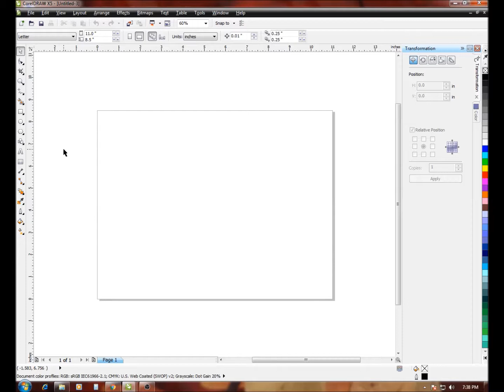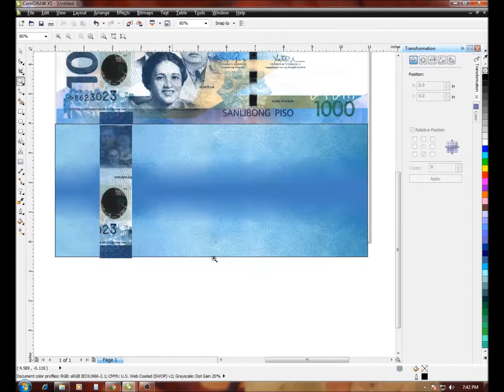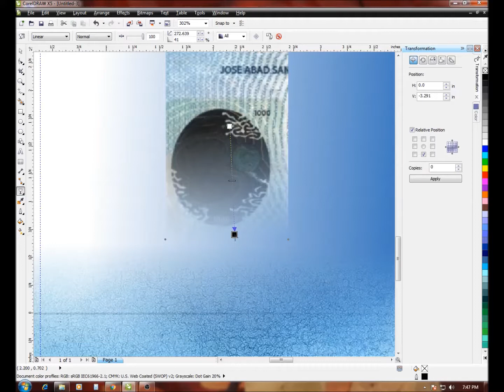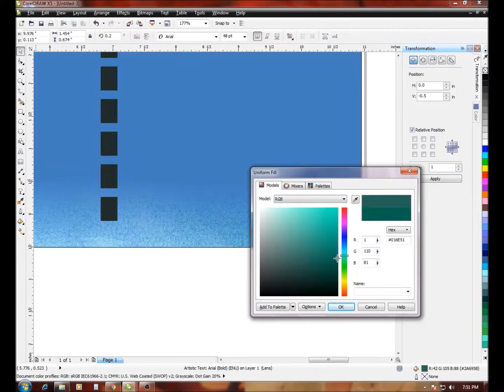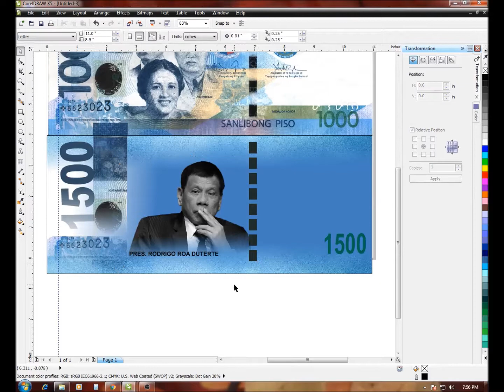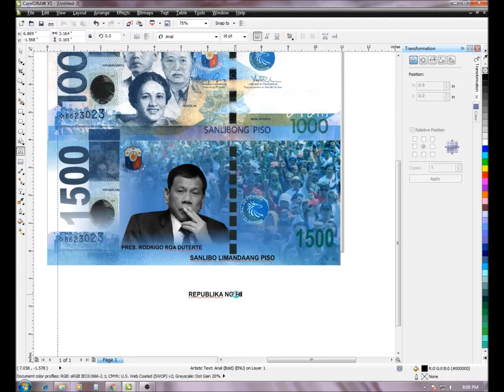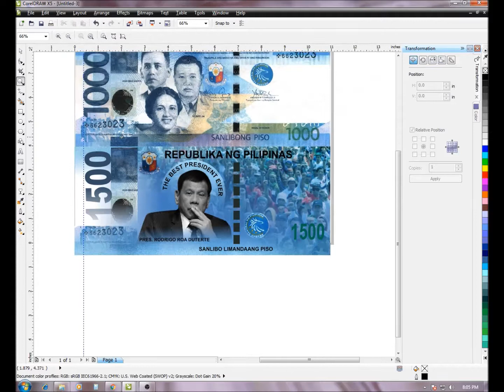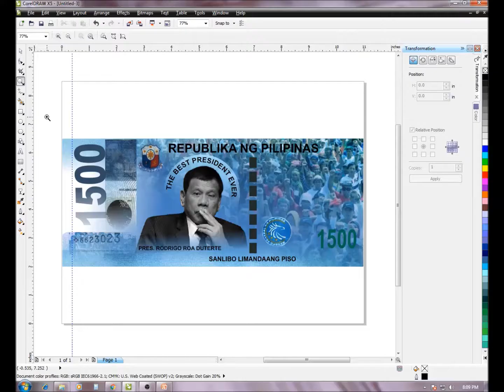Bagong Pera ni Tatay Digong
Tutorial video in Coreldraw x5
Shopping On Line:
High Definition Laptop
computer mouse
Coreldraw Softwares and other softwares